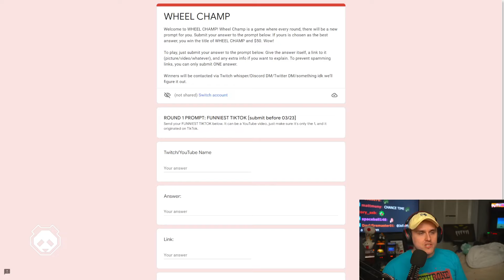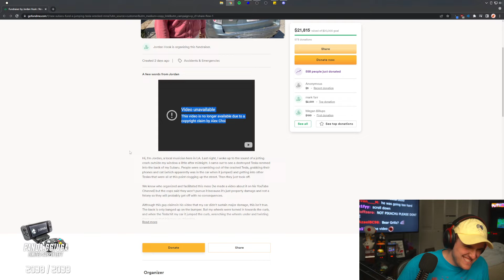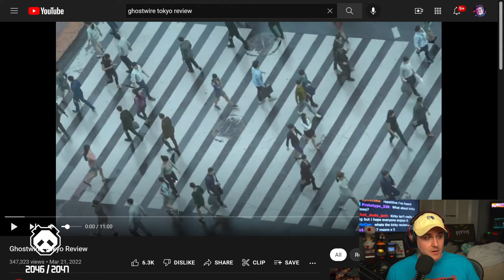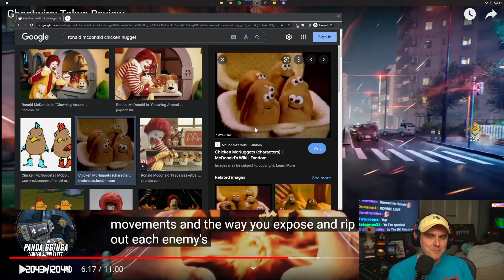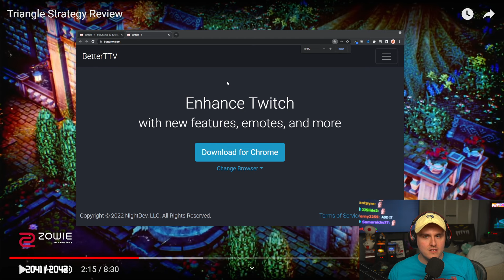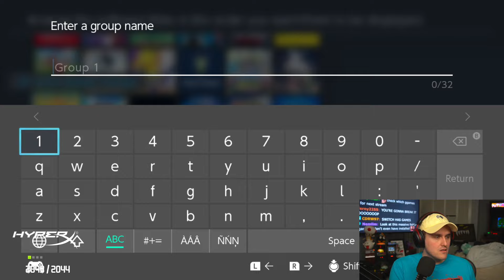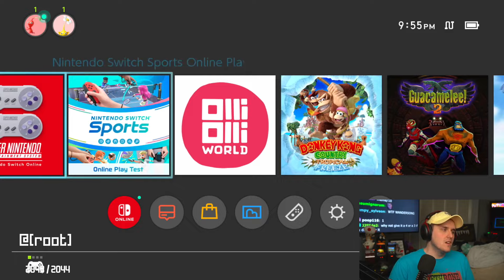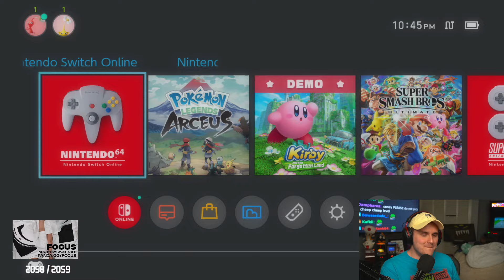Coney Plays More Nintendo 64 Games (3/22/22)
Coney watches some trailers before turning on his switch and playing some Nintendo 64 games.

0:00 Intro
23:00 Heardle/ Twitter
40:00 Smash Summit Board Game Cut
44:00 Ghostwire Trailer
1:05:00 Triangle Strategy Trailer
1:25:00 Switch
1:32:00 Yoshi's Story
2:22:00 F-Zero X
2:42:00 Mario Tennis
2:45:00 Mario Kart 64
3:02:00 Mario Tennis